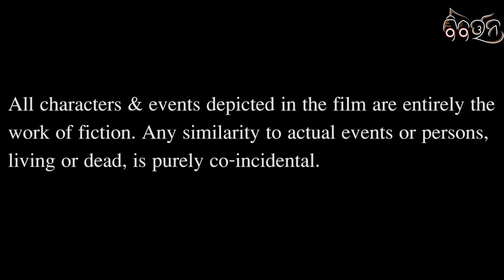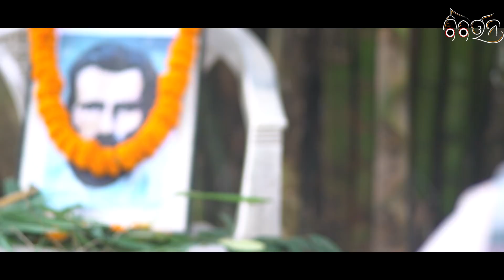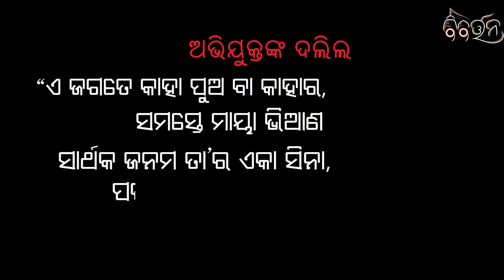UTKALA MANI: Under Arrest! | Odia Short Film | Gopabandhu Das | Ekankika Ep 2 | Odisha | BIBARTANA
UTKALA MANI: Under Arrest! is an Odia short film by Bibartana Productions. Utkalamani, A title fondly offered to the late freedom fighter of Odisha Gopabandhu Das, is alleged in a murder charge by one of his followers.

Will Gopabandhu Be Able To Justify his innocence in front of the mass of Odisha or will he be put behind the bars? Watch To Reveal the Suspense.

CREDITS:

Cast
Dr. Pritam Dwibedi

Sumit Pandey

Creative Director
Dr. Himanshu Dey

Production Head
Omm Kumar Sahu

Assistant Director
Shubhabrata Dash

Editing
Sourav Kumar Sahoo

Subtitles
Bineet Kumar Dash

Executive Producer
Siddharth Shankar Dash

Spandan Shashwat Dash

All the music used are for non-commercial purposes only.